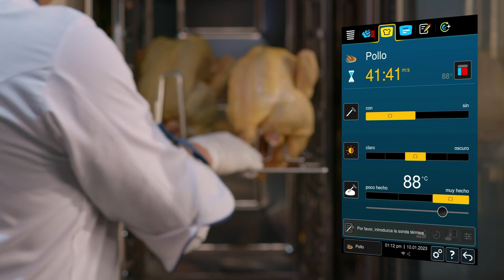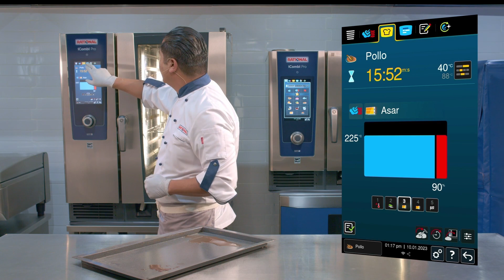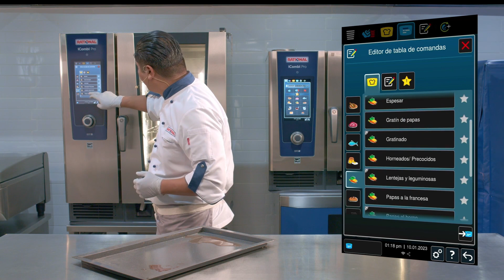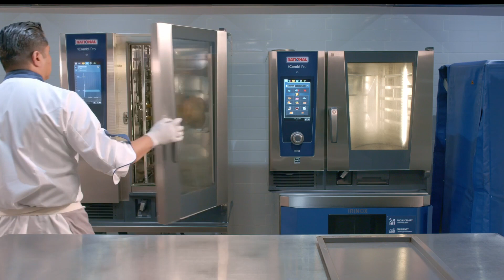iCookingSuite: Start simply iCombi Pro | RATIONAL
El iCookingSuite es la inteligencia decocción del iCombiPro. En el vídeo se explica su funcionamiento y las principales ventajas que aporta a tu negocio.